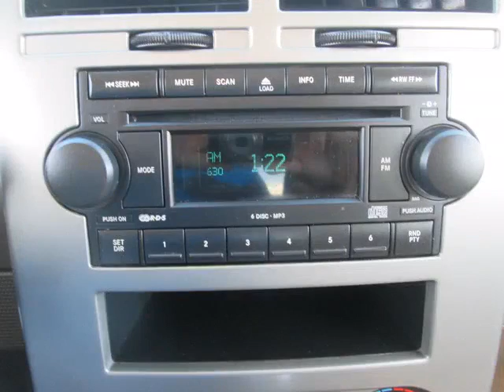Bargain Auto Centre - 2007 Jeep Compass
Bargain Auto Centre  - 2007 Jeep Compass  8140